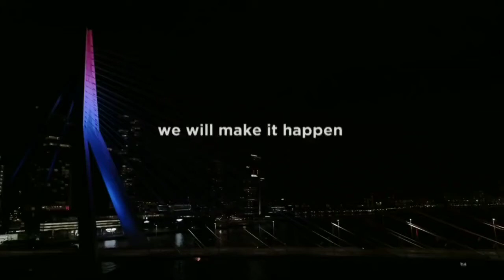Eurovision 2021 - Semi Final 1 My Top 16 Songs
• Welcome To My Top 16 Of Eurovision 2021 Semi Final 1. Please Respect My Opinion!!

Songs:
• 🇳🇴 Norway | TIX - Ut Av Morket
• 🇩🇰 Denmark | Fyr & Flamme - Ove Os Pa Hinanden
• 🇮🇹 Italy | Maneskin - Zitti E Buoni
• 🇵🇱 Poland | Rafal - The Ride
• 🇱🇻 Latvia | Samantha Tina - The Moon Is Rising
• 🇸🇪 Sweden | Tusse - Voices
• 🇮🇸 Iceland | Dadi Freyr - 10 Years